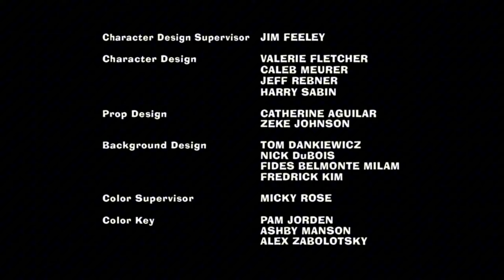American Dad End credits And Intro